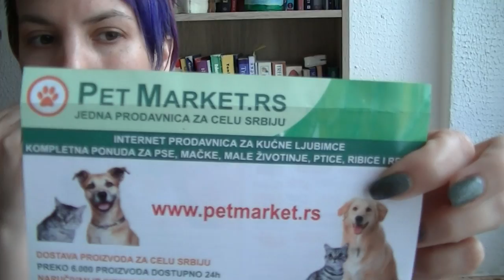PERIKE OD PSEĆE DLAKE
Kako i čime šišam svoje kerove :d